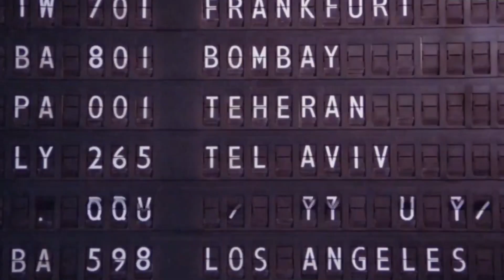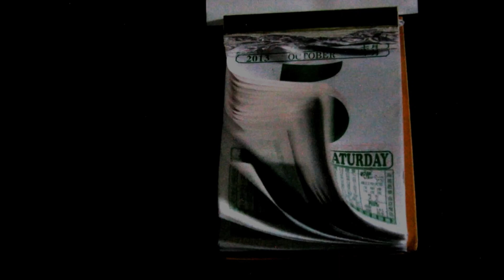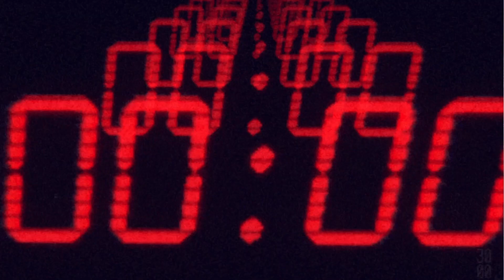Time by 7 Miles to Pittsburgh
A little teaser from our latest release, Revolution on Hold. This one's called 'Time'